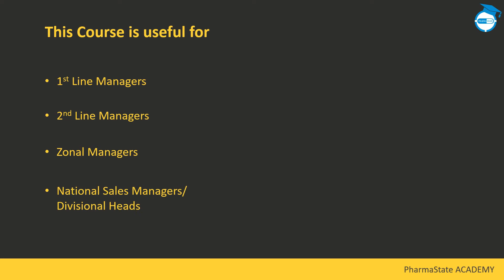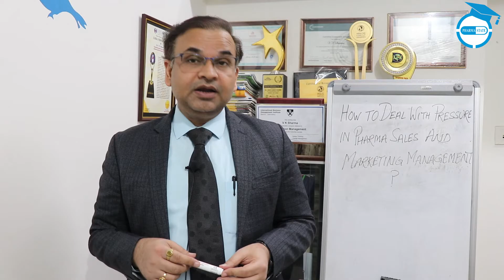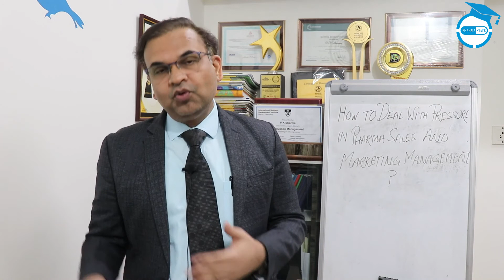Do you Feel that there is lot of STRESS in Your Pharma Sales & Marketing Job?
Do you Feel that there is lot of STRESS in Your Pharma Sales & Marketing Job? Learn "How to Handle STRESS" in this Certificate Course.

👉How to deal with STRESS in Pharma Sales & Marketing by Dr. V K Sharmma👇👇👇👇👇

Who should Enroll: MR, FLM, SLM, ZSM, NSM, PMT, Product Manager or Marketing Managers.

In mobile version: Scroll to the bottom of the course page for Enroll Button